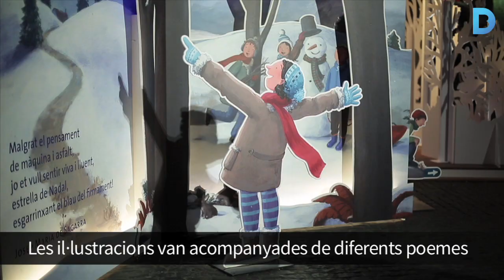Un pessebre en forma de conte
Enguany, el tradicional pessebre de la plaça de Sant Jaume, està inspirat en les pàgines d'un conte infantil. Està obert al públic, de forma gratuïta, de 10.00 a 22.00 hores fins el 6 de gener. Més informació